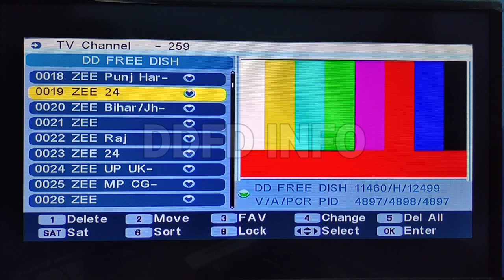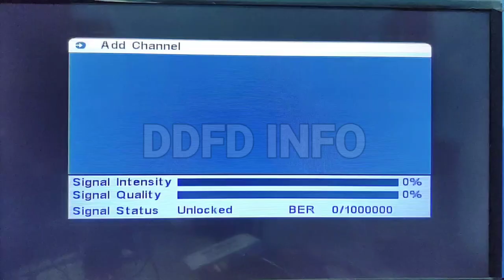HOW TO ADD 9 NEW TEST SLOT ON DD FREE DISH || DD FREE DISH TODAY NEW UPDATES